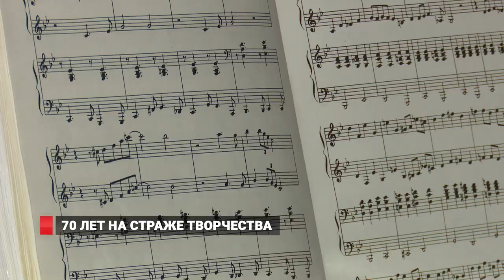70 лет на страже творчества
В минувшую субботу один из самых узнаваемых бардов-песенников Приморья, автор книг и джазовых произведений, ударник и актер русско-японского кино, Сергей Перминов, отметил юбилей. 70 лет творец отметил в компании любимого театра Перекресток. Разменивать 8-ой десяток он решил как и всегда - с концертной программой, у микрофона и с барабанными палочками в руках.